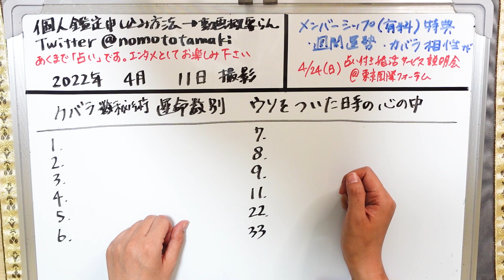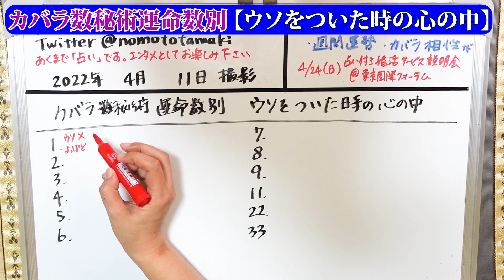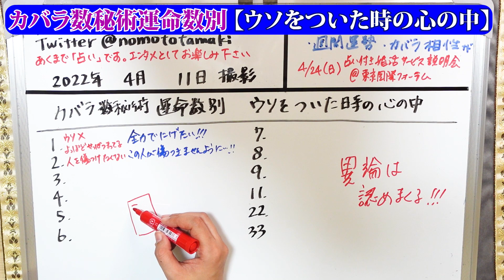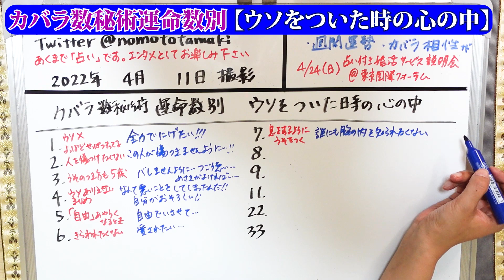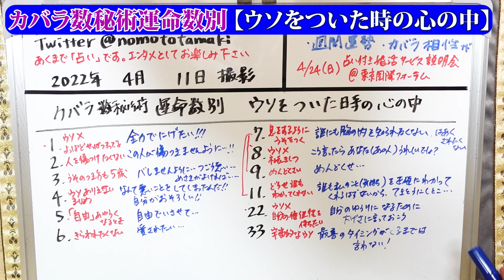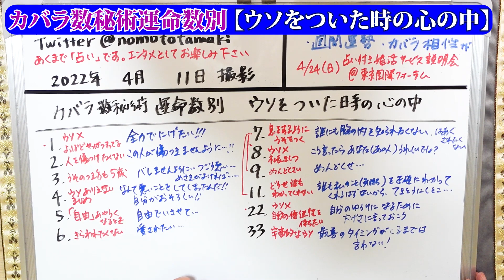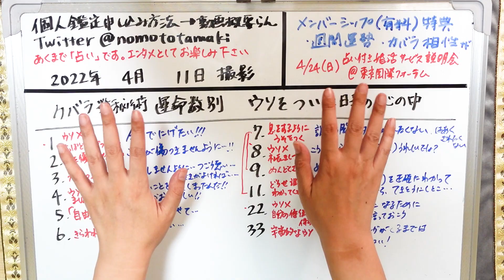カバラ数秘術運命数別 こんな時にウソをつくかも？ ウソをつく時の気持ちは？【占い】（2022/4/11撮影）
まずは数字の出し方→【2022年版】カバラ数秘術の運命数の出し方、計算の仕方！現在数（本質）、過去数（ペルソナ）、未来数（チャレンジナンバー）ってなに？【占い】（2022/3/22撮影）

カバラ数秘術運命数 エネルギッシュ選手権！エネルギーを外に発散させていて動的な数字、エネルギーが自分の内側に向いていて静的な数字【占い】（2022/1/28撮影）
カバラ数秘術運命数別　根性・根気強さ選手権 ＆ 感覚冴えてる選手権【占い】（2022/2/19撮影）
カバラ数秘術運命数別　専業主婦は向いてないかも選手権！【占い】（2022/3/15撮影）
カバラ数秘術運命数別　堂々とした風格を醸し出している選手権！【占い】（2022/3/24撮影）
カバラ数秘術運命数別　コミュニケーション力選手権とやり遂げる力選手権！【占い】（2022/4/1撮影）

2021年３月現在（最新の受付状況はTwitterに書いているのでご確認ください）
です。